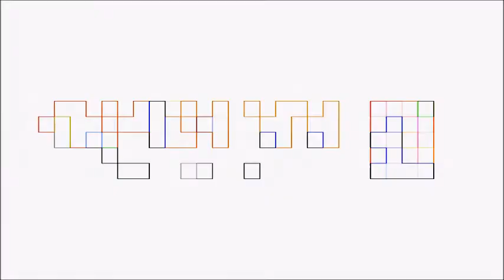JL - Inner Demons (feat. Jehry Robinson)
☆ Artist:  JL
☆ Song Name:  Inner Demons
featuring Jehry Robinson